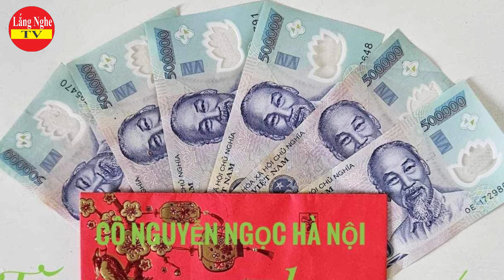Bất Ngờ Xuất Hiện Hình Ảnh Hồ Văn Cường Đời Thường Với Vẻ Ngoài Giản Dị, Khiến Ai Thấy Cũng Thương.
Hồ Văn Cường chạy show tại một đêm nhạc, được khán giả ghi lại hình ảnh nam ca sĩ ra về sau show diễn, với phong cách hết sức giản dị đời thường. Mời quý vị đón xem.
- Những hình ảnh trong Video chỉ mang tính Minh Họa.